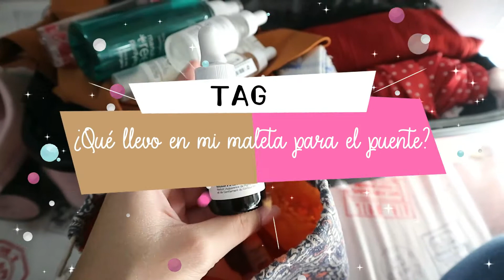¿QUÉ LLEVO EN MI MALETA DE VIAJE? ¡Mi novio os enseña lo que lleva! Tips de organización🍂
¡Hola amores! En esta ocasión os traigo un vídeo sobre lo que llevo en mi maleta para el puente de octubre que me fui a Valencia. ¡Espero que os guste!

Si has llegado hasta aquí comenta "Mulán". Será nuestro secretito y nadie sabrá de qué estamos hablando jiji.

♡21 buttons: annita2772
♡Vinted: annita2772

PREGUNTAS FRECUENTES:
♡¿Qué editor usas?: Camtasia Studio 8 y Filmora

EL RINCONCITO DE ANA , QUE LLEVO EN MI MALETA , QUE HAY EN MI MALETA , TIPS , TIPS ORGANIZACIÓN , MALETA otoño, una semana , puente de octubre, MALETA FIN DE SEMANA , QUE METO EN MI MALETA , QUE LLEVO EN LA MALETA , COMO HACER LA MALETA , MOCHILA , TAG , maleta fin de semana, que llevo en mi maleta para viajar , viajar